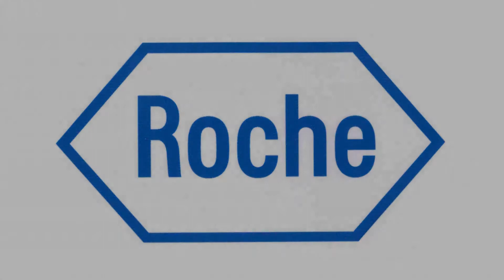GDM MT: Medikal Müdür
Medikal Müdür olmak isteyenler için...